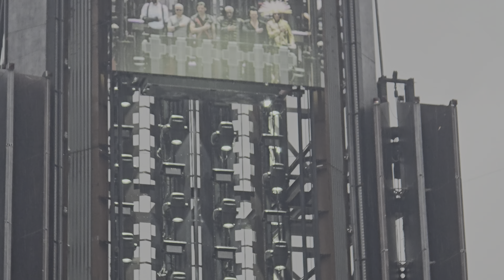Rammstein - Ramm4 (tour 2024) Nijmegen 18-06-2024 (4K)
Rammstein
Ramm4

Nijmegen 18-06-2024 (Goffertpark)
Feuerzone!